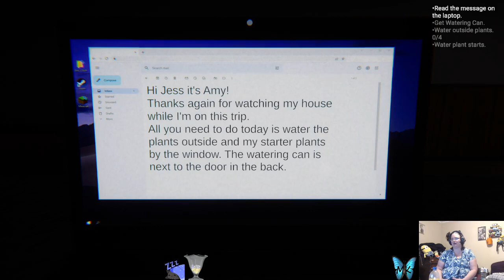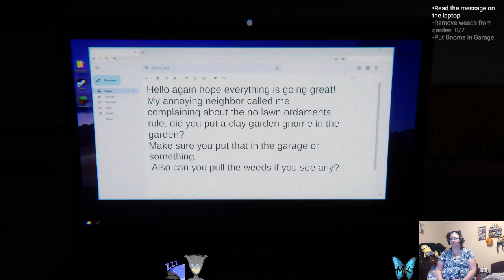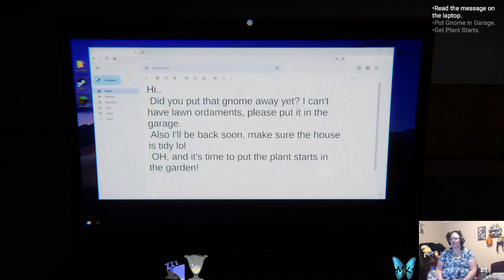Gnome: Creepy lawn guys to scare MK